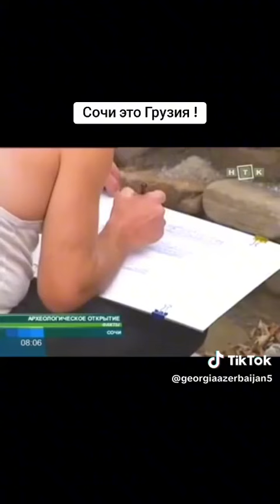Sochi (Georg: სოჭი Rus: Сочи ) - Оккупированные Россией Территории Грузии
Sochi (Georg: სოჭი Rus: Сочи )  - Russian-occupied Territories of Georgia Сочи (სოჭი) - Оккупированные Россией Территории Грузии
სოჭი (соча) - რუსეთის მიერ ოკუპირებული საქართველოს ტერიტორიები,